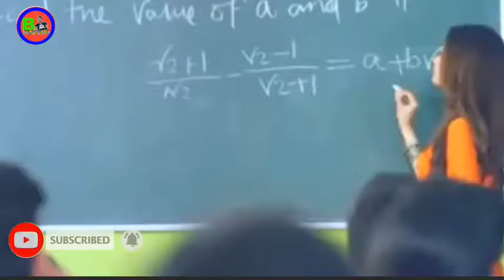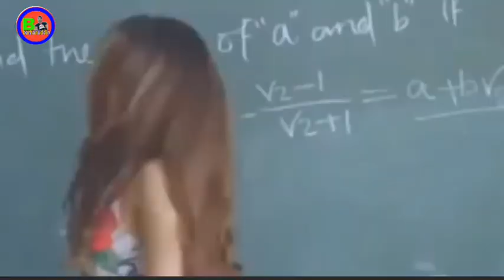ইমরানের নতুন গান 2019